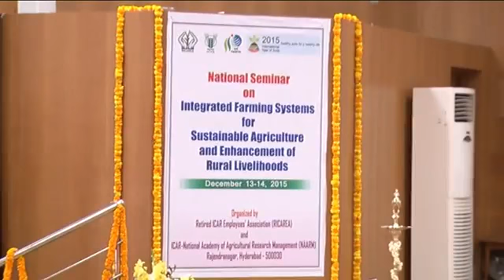IFSSAERL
National Seminar on Integrated Farming Systems for Sustainable Agriculture and Enhancement of Rural Livelihoods. Organized during December 13-14, 2015 at ICAR-NAARM. Event organized by Retired ICAR Employees’ Association & ICAR-NAARM